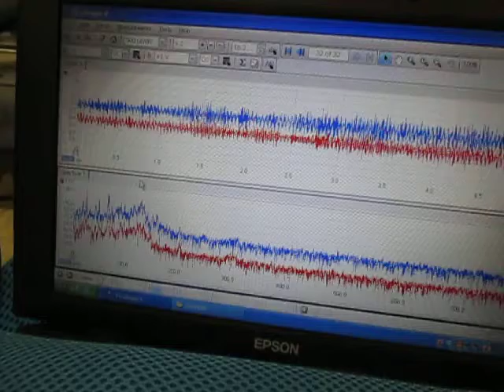超音波プローブによる音圧測定システム（超音波テスター）